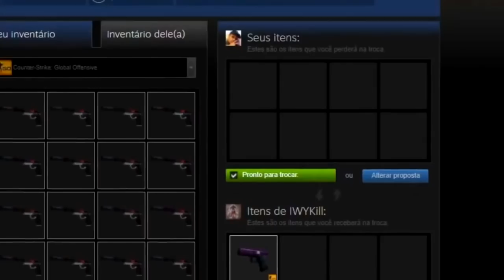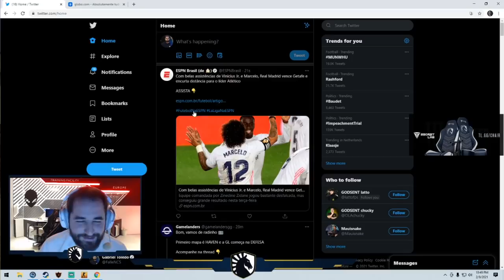FALLEN MOSTRA AIMLOCK PERFEITO E ZOANDO O SPRAY DO GAULES!! CSGO Melhores Momentos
Utilize o Link e os códigos para ajudar o Canal - HMTXJ0NH | SZ2XGH4Y | SDG979GX ❤

Streamers do vídeo:
/Gaules
/Lucasteles2
/Nyzer4
/Micael__almeida_
/Leo_drk
/Gafallen
/Balerostyle